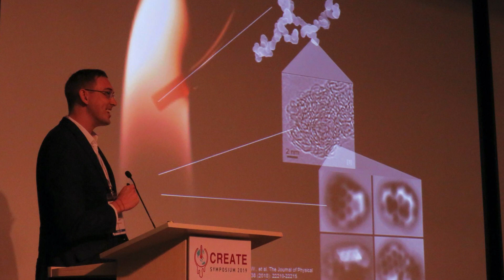I was a climate skeptic – the three things that changed my mind | Jacob Martin | TEDxKingsPark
How did climate skeptic Jacob become climate champion Dr Martin? Should we give up on climate skeptics? Jacob benefitted from three things people did that changed his mind. Jacob is a materials scientist and nanotechnologist working on climate-stabilising technologies. Jacob has run the gamut in renewable/climate research, including biomass-to-power, algae biofuels, solar photovoltaics, carbon capture, pollution reduction and carbon materials for hydrogen storage, water filtration and batteries. Jacob completed his PhD at the University of Cambridge in 2019. In 2021 he took up a Forrest Fellowship in the Department of Physics and Astronomy, Curtin University in Perth, Australia working on advanced carbon materials for decarbonisation. This talk was given at a TEDx event using the TED conference format but independently organized by a local community.